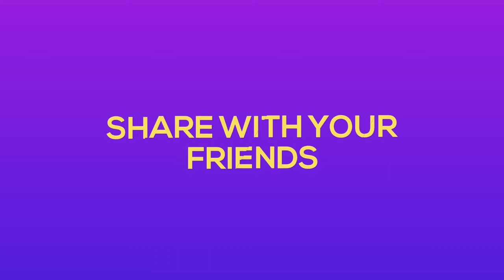Joint Excercise by Healer Baskar | Health Inspector | HI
ஹீலர் பாஸ்கர் ஐயா அவர்களால் நேரடியாக டெலிகிராம் குரூப் இயங்குகிறது நீங்கள் விரும்பினால் இணைந்து கொள்ளுங்கள்

Aammii Santhai - Lot of Natural Products